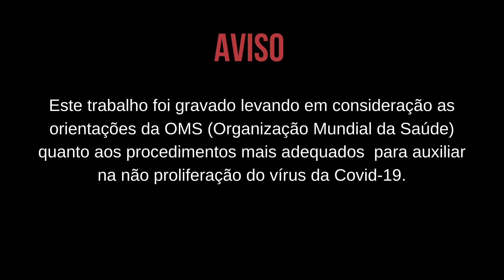Viola e acordeon: a raiz das Gerais na sua casa - Anderson Martins, Milton Leite & Paulinho de Bem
"Poços Curte em Casa" apresenta: Viola e acordeon: a raiz das Gerais na sua casa

Executada por:
Anderson Martins
Milton Leite
Paulinho de Bem